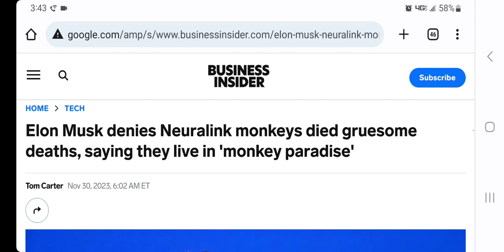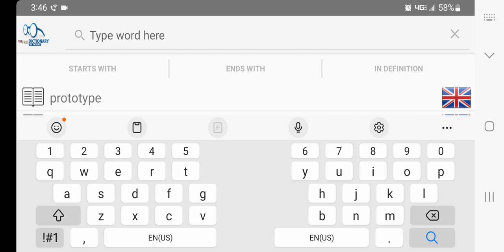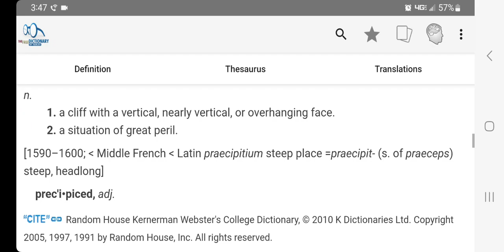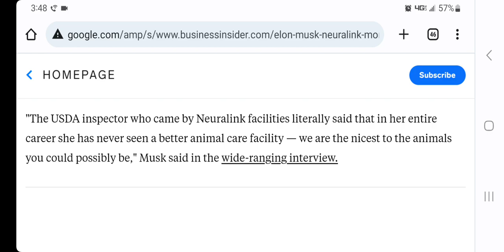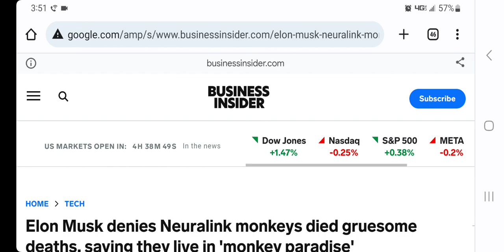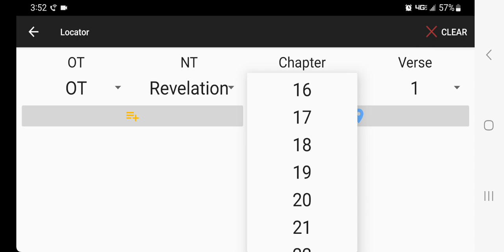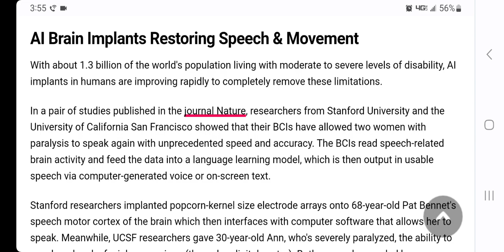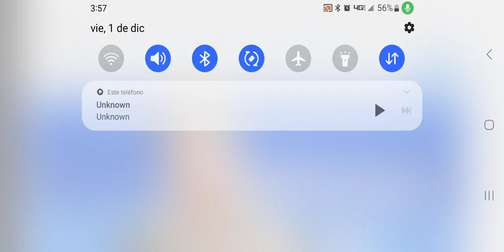Thousands of people lining up to take Neuralink bci regardless